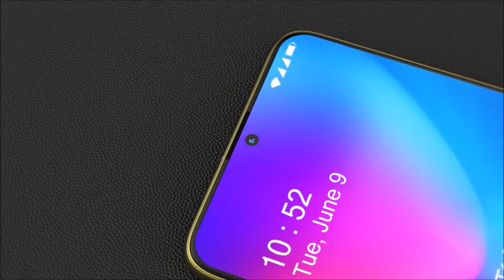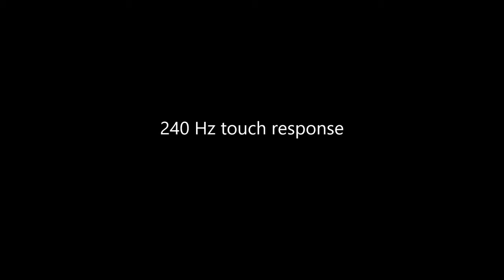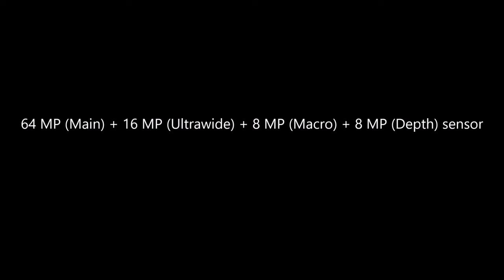Samsung Galaxy F71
Samsung Galaxy F Series